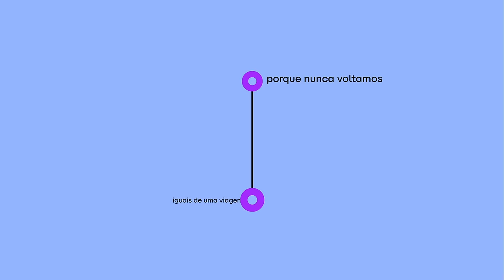Conheça uma nova ClickBus | Viajar muda a gente!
Se a mudança tivesse um som, seria esse: de um click. E a ClickBus está de cara nova porque mudança tem tudo a ver com viagem! Nossa nova marca mostra essa transformação através da viagem, de forma cativante, inclusiva, inovadora e impulsionadora. Vem conhecer mais sobre essa transformação e transforme seu jeito de viajar!

ClickBus, viajar muda a gente